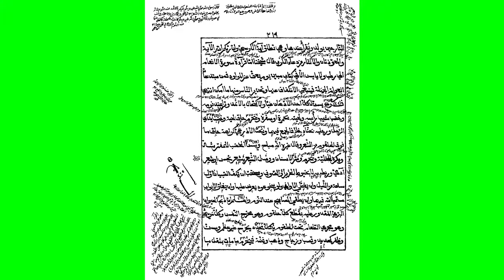بعض أحكام التجمل والتزين وبعض مسنونات العامة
يلقيه
 الشّيخ الدّكتور عبد الحكيم الكنافلّي السّعدي حفظه الله